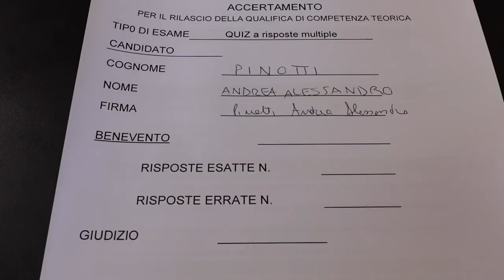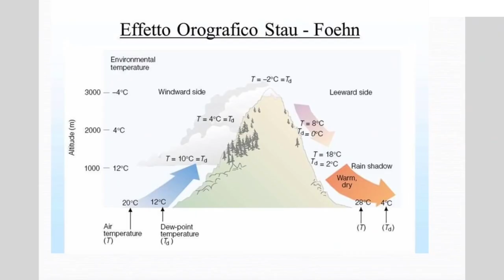la mia esperienza come istruttore